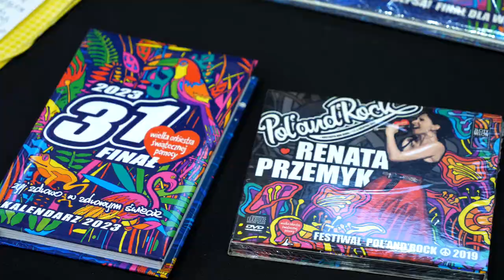Wielka Orkiestra Świątecznej Pomocy w Ciasnej 2023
Za nami 31. Finał Wielkiej Orkiestry Świątecznej Pomocy.  W niedzielę, 29 stycznia w hali sportowej w Ciasnej zorganizowana została licytacja przeróżnych gadżetów, wystąpili lokalni artyści, jak również przygotowano wiele ciekawych atrakcji. Zapraszamy do oglądania naszego materiału!